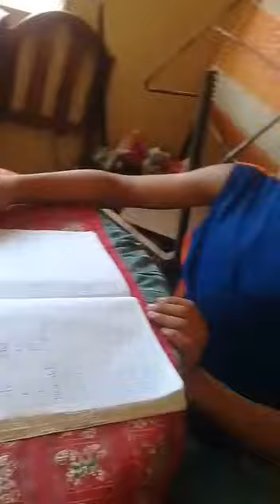Brayan from Barranquitas learns to read and write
In 2020, Factor-H funded a special program to help kids at-risk for Huntington's disease in Barranquitas, Venezuela, to read and write. Brayan was a kid who lost his mom to HD and his father was killed. Barranquitas is the enclave with the largest incidence of HD in the world. Many kids like Brayan live on the streets and do not go to school. We initiated this program with a teacher to help kids like Brayan and his sister get an education.